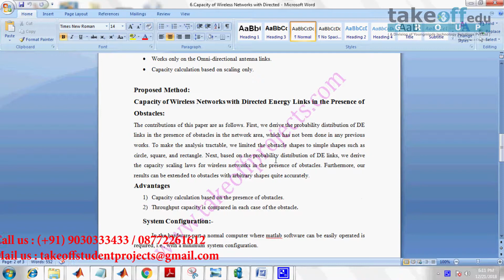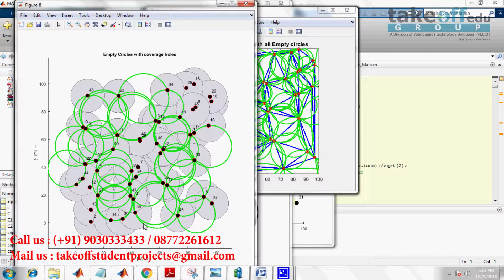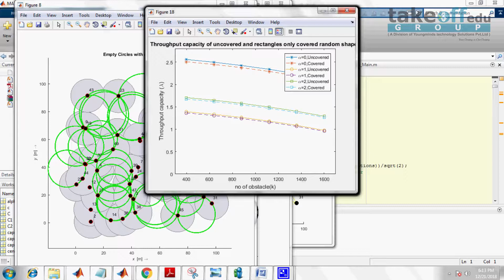Capacity of Wireless Networks with Directed Energy Links in the Presence of Obstacles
In this paper, we study the capacity of wireless networks with directed energy (DE) links in the presence of obstacles. DE links are highly focused wireless links that can be treated as “pencil beam,” an example of which is the E-band link (71-76 and 81-86 GHz) newly made available by the FCC.

𝗧𝗮𝗸𝗲𝗼𝗳𝗳 𝗘𝗱𝘂 𝗚𝗿𝗼𝘂𝗽 provides the most creative concepts and ideas for that can make a very effective matlab based projects for students, researchers, and engineers. So browse through our list of matlab based projects topics and choose the matlab based projects for your needs today.